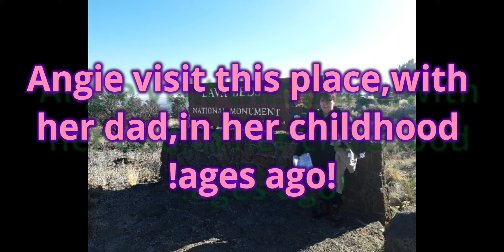LAVA BED MONUMENT, CALIFORNIA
we visit the different caves over the lava bed monument in California